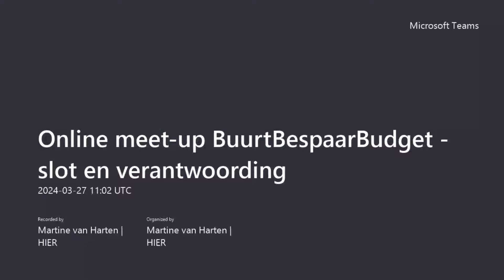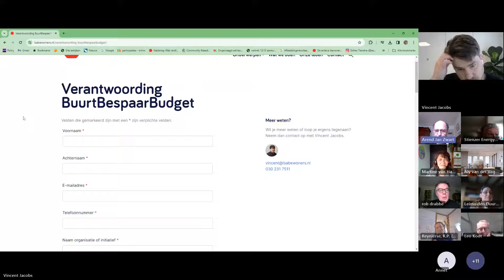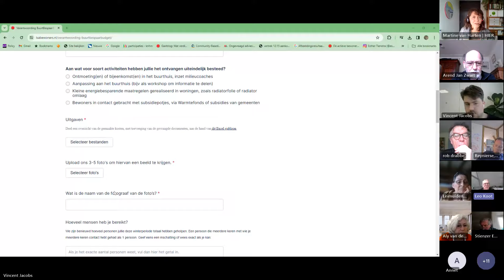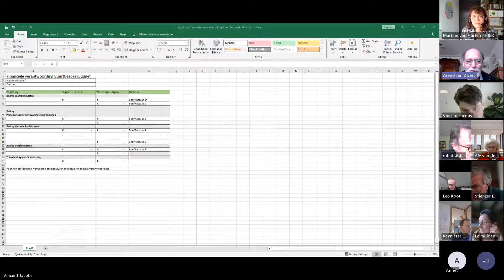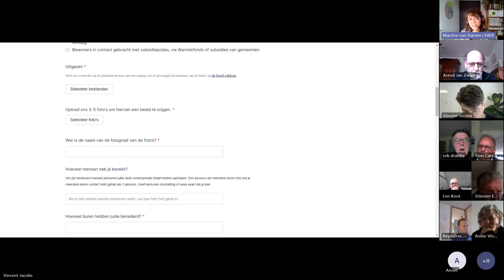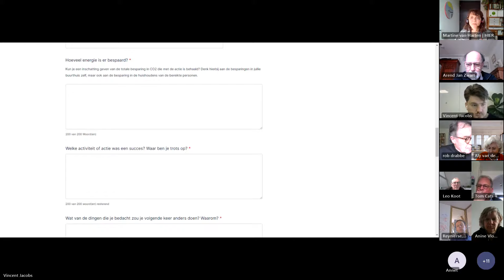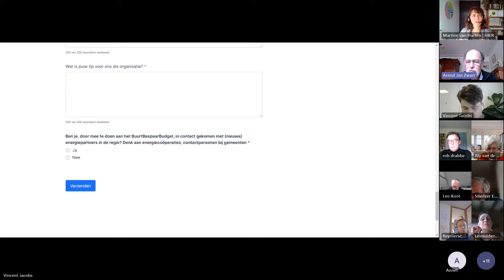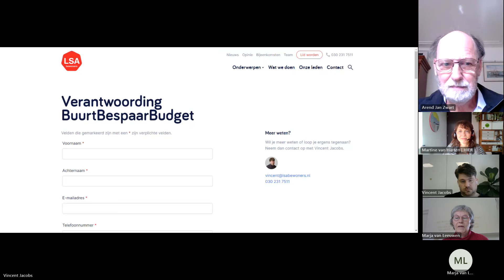Online meet up BuurtBespaarBudget - slot en verantwoording 27/3/2024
Alle deelnemers die gebruik maken van het BuurtBespaarBudget moeten voor 1 mei 2024 hun verantwoording ingediend hebben. Deze online meetup is bedoeld om uitleg te geven over hoe dat moet. En vragen van de deelnemende organisaties te beantwoorden.